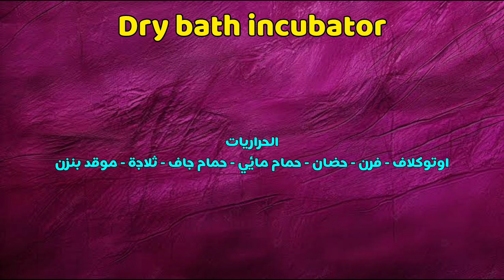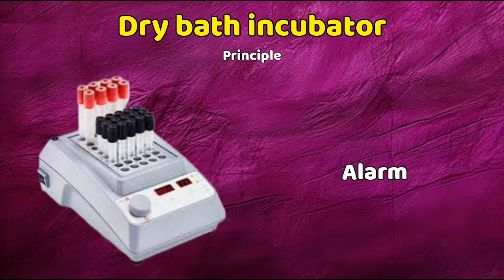الحمام الجاف Dry bath incubator 🩷